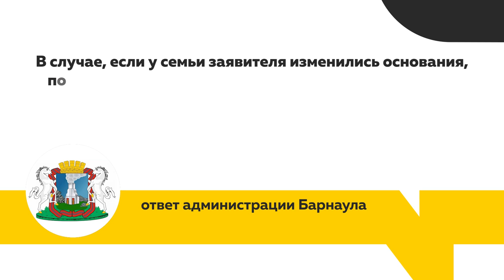Где жить матери и ее сыну – инвалиду первой группы, если их дом скоро снесут?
В редакцию Барнаула вновь обратилась мать инвалида первой группы. всё имущество их неполной семьи – квартира в аварийном доме. Который в этом году собираются снести как ветхое жилье. Женщина не понимает, где уже через несколько месяцев жить ей и ее сыну, уход за которым нужен практически круглосуточный. В надежде на помощь она позвонила нам